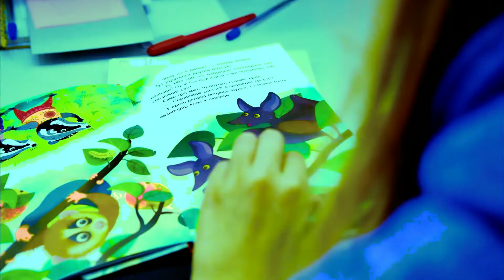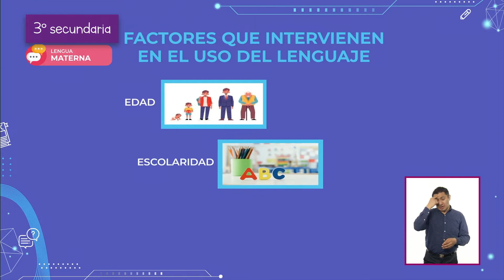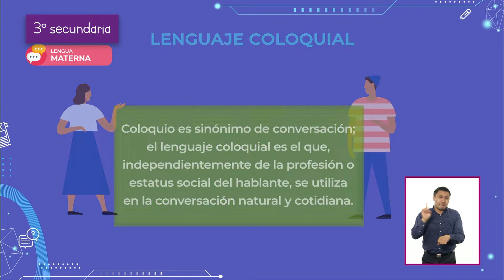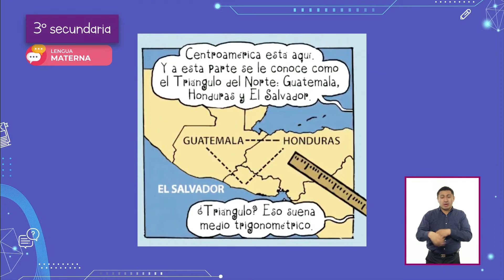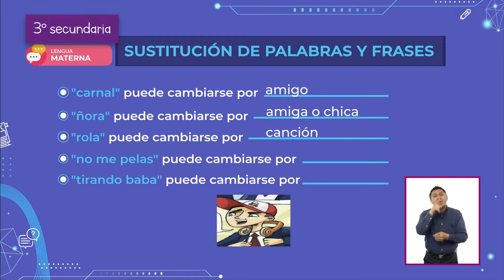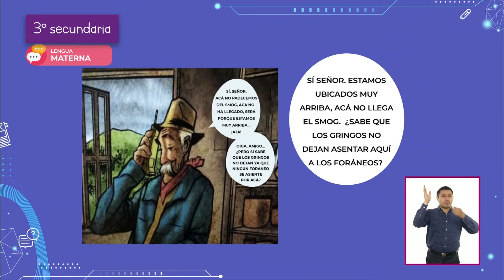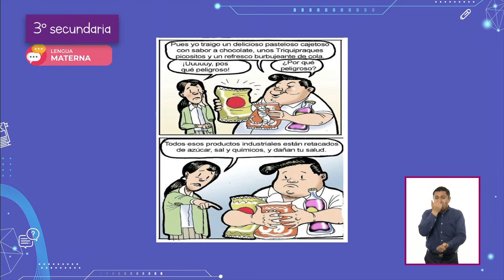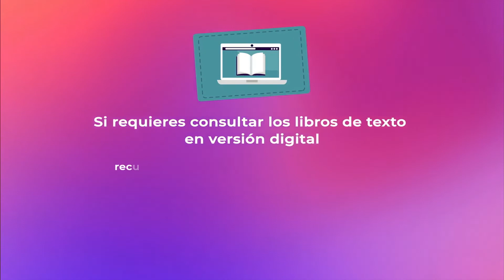3º Secundaria | Lengua Materna | ¿Qué hay del lenguaje coloquial?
En esta clase de LenguaMaterna elaborarás distintos textos para difundir
información.